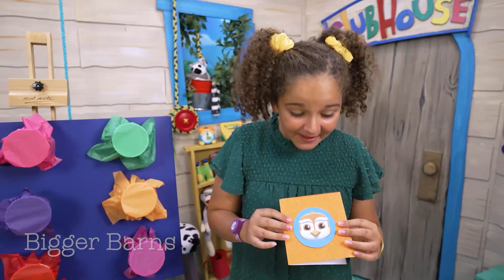Kids Jr | Bible Time | January 21 2024 | Week 3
Bigger Barns - Acts 2:45; Luke 12:16-23
Story Focus:  Jesus teaches us we can share.
Key Question:  Who teaches you important things?
Bottom Line:  Jesus teaches me important things!